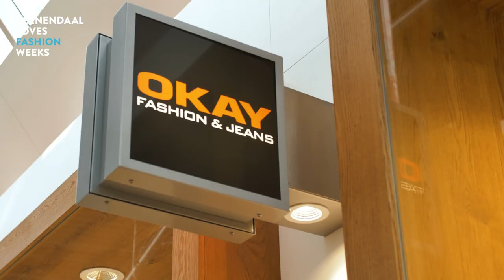Fashion Weeks 2022 | Okay Fashion & Jeans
𝗝𝗲𝗮𝗻𝘀 𝗮𝗿𝗲 𝗮𝗹𝘄𝗮𝘆𝘀 𝗮 𝗴𝗼𝗼𝗱 𝗶𝗱𝗲𝗮!👖🥰  De dames van Okay Fashion & Jeans Veenendaal hebben een enorme hoeveelheid aan denim outfits. En ook een kleurrijke maandelijks wisselende heren en dames collectie 😏 Merken als Cecil, StreetOne en Tom Tailor hangen hier met trots aan de kledinghangers. Ben jij toe aan een nieuwe herfst- of wintergarderobe? Bij Okay Fashion & Jeans in De Scheepjeshof ga je gegarandeerd slagen. Vergeet niet je aankoopbon met ons te delen, want wellicht krijg jij het bedrag teruggestort op jouw rekening!